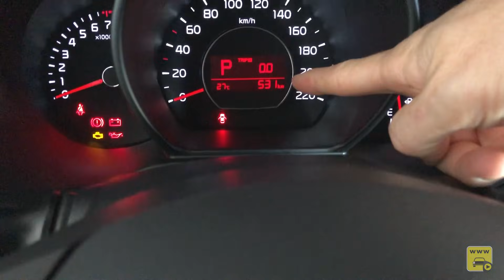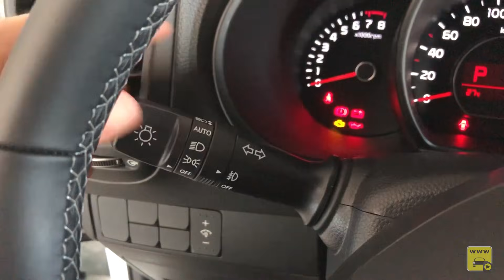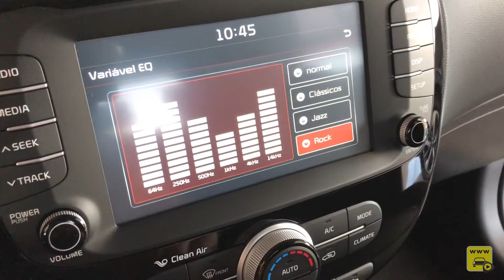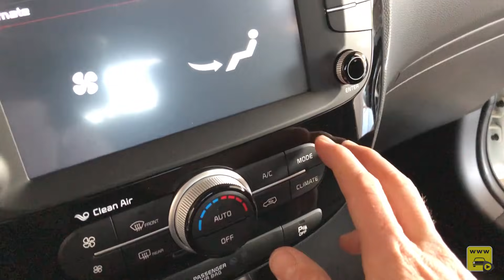Kia Soul 2019 nos mínimos detalhes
Testamos o KIA SOUL um Crossover da marca Coreana repleto de estilo que vala apena conferir.

Valor
Versão U.265 Valor R$ 89.990,00 Cor Branca Solida
Versão U.265 Valor R$ 92.190,00 Cor Bi-Color

Valores das Cores que somam no valor do carro
Branco Sólido R$ 0.00
Bicolor Branco e teto vermelho R$ 2.200
Vermelho Metálico R$ 1500
Preto Perolizado R$ 2.200

Motor 1.6 16V Flex 128CV e 16,8 Kgfm com etanol e 122cv e 16,3 kgfm com gasolina
Etanol Cidade 7,3 k/l e Estrada 8 km/l
Gasolina Cidade 10,2 km/l Estrada 11 km/l

Dados Motos
Duplo comando de válvulas com variador de fase somente na admissão não temos na exaustão
Injeção Multiponto tradicional

Peso 1.380kg
Peso Potência de 10,8kg/cv

Volante com regulagem de altura e profundidade
Modo Drive:  Normal, Eco ou Sport